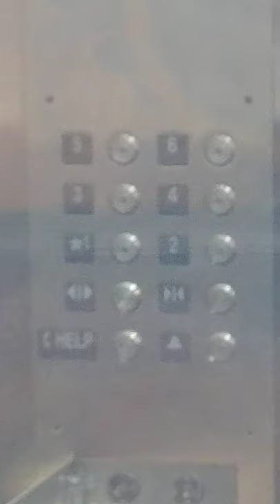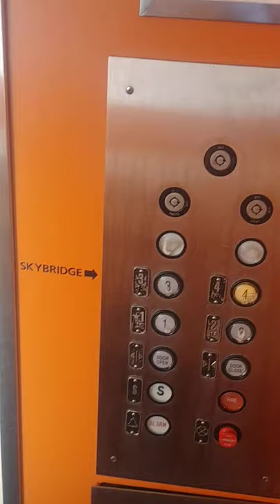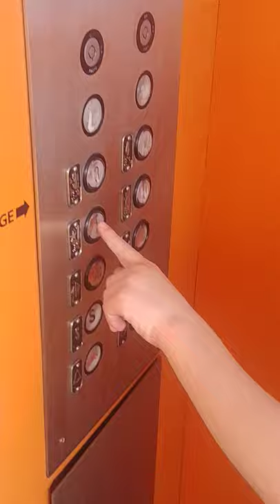Civic Center Parking Garage - Final Ride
The Civic Center Parking Garage in downtown Fort Wayne recently went through a renovation. This is the final ride on the left car, before it is modernized. But check out our elevator collection tour to see what happened to the panel.